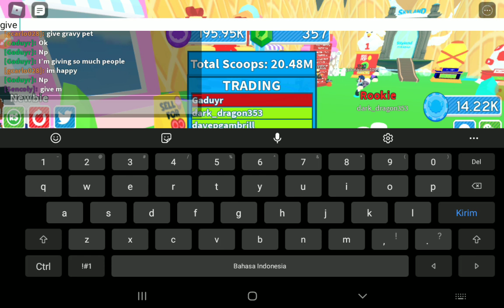Ice cream panjang amat!!!!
Ya